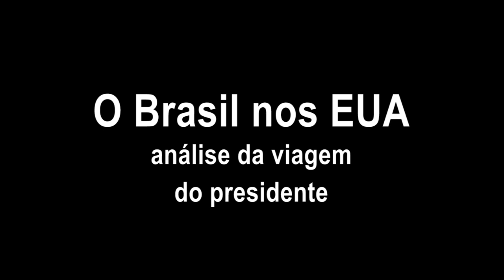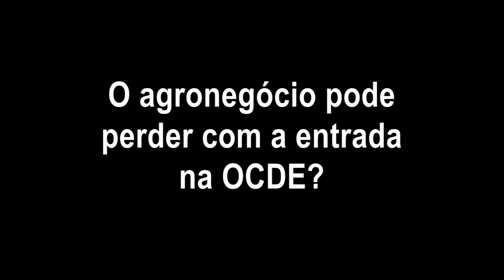Análise: a viagem do presidente aos EUA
Análise do professor, economista e presidente do Iela, Nildo Domingos Ouriques.